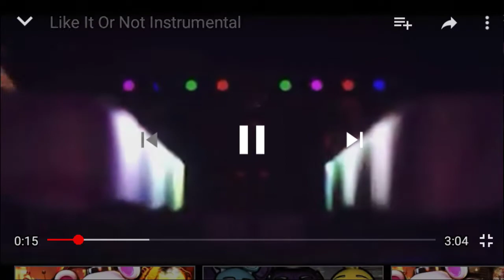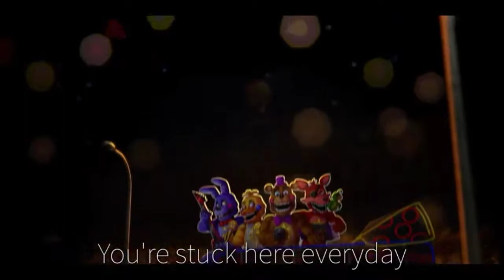Logan sings Fnaf 6 song Like it or not